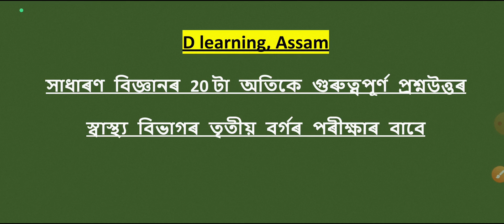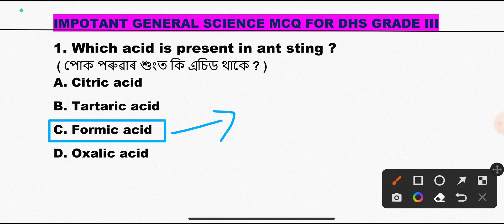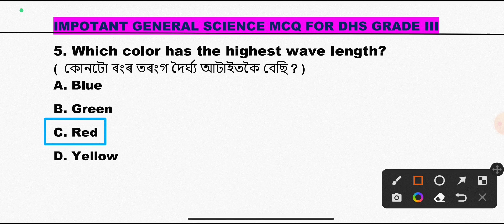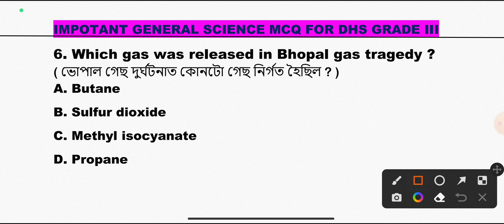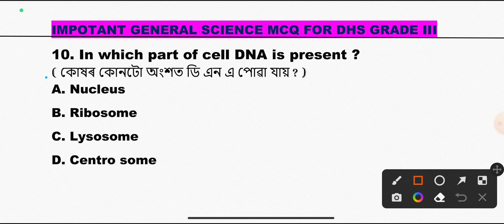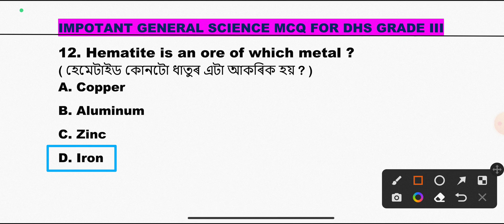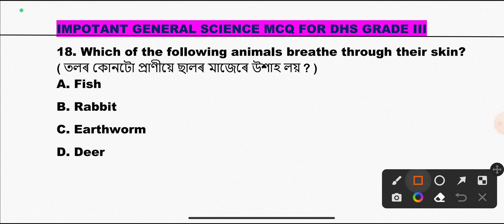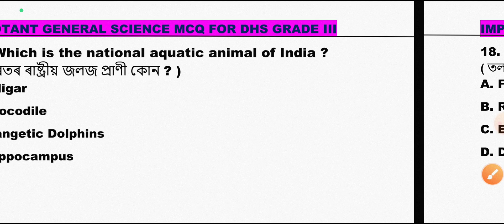Top 20 General Science MCQ for DHS // Part - VIII // সাধাৰণ বিজ্ঞান স্বাস্থ্য বিভাগৰ পৰীক্ষাৰ বাবে